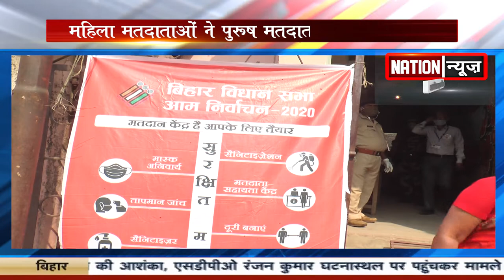महिला मतदाताओं ने दिखाया अपना दम, वोट में पुरुष मतदाता पड़ गए कम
​@nationnews1066 महिला मतदाताओं ने दिखाया अपना दम, वोट में पुरुष मतदाता पड़ गए कम
nationnews nationreview latestnews topnews breakingnews latestbiharnews latestupdate biharelection2020 biharassembalyelection mahilavoters femalevoters biharchunav2020 biharvidhansabhachunav2020 बिहारविधानसभाचुनावमतगणना2020 biharpolitics biharpoliticalnews biharpoliticsupdate biharlatestnews jamui pmmodi Biharnews jamuinewsupdate biharnewsupdate livecities news4nation thelivetv theltv aajtak news18india newstoday newstomorrow bihar indianewsupdate ABPlive Republicbharat sushantsinghrajput bhagalpurnewsupdate jahanabadnewsupdate jhajha​ @Nation News महिला मतदाताओं ने दिखाया अपना दम, वोट में पुरुष मतदाता पड़ गए कम